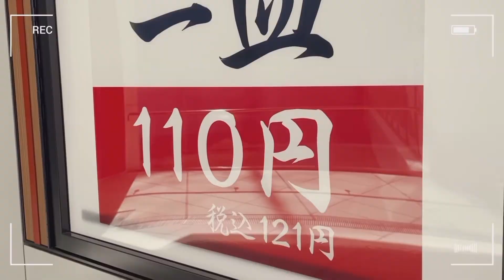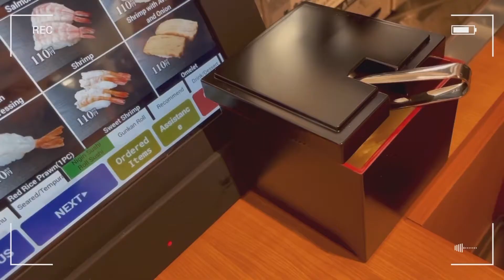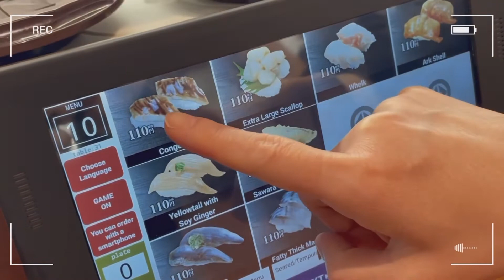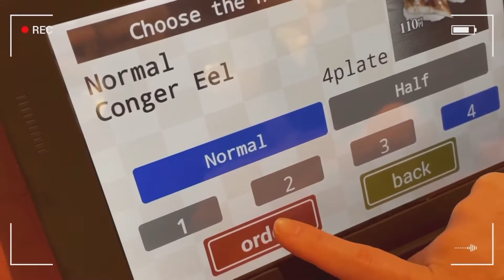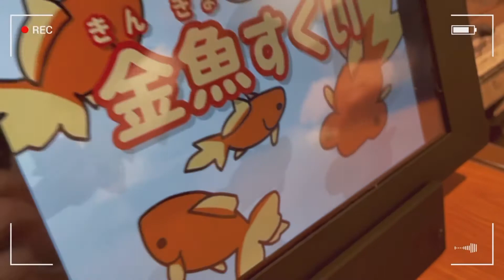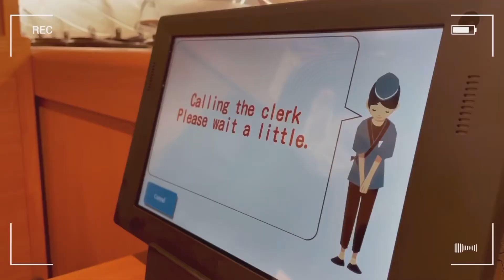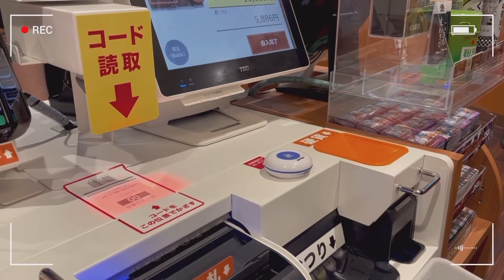Kura Sushi | Conveyor belt sushi | Revolving sushi | Japan | $1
Kura Sushi | Revolving Sushi | Conveyor Belt Sushi | Japan | $1

💻 EDITING SOFTWARE:
VLLO, INSHOT

-CHELLY ♡